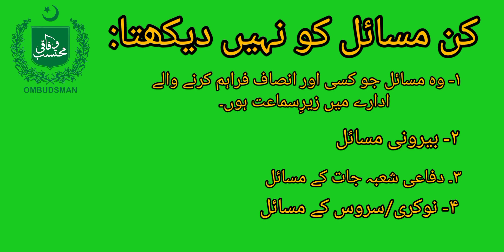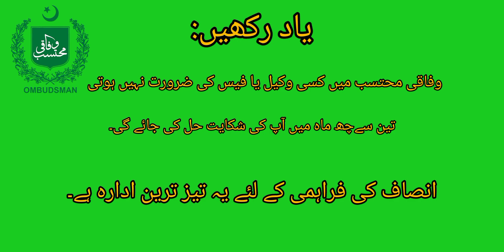Wifaqi Mohtasib Kia Krta Hy || Federal Ombudsman Working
In this video there sre some important points about Wifaqi Mohtasib.

What they do? what you can make a complain? etc

Link is